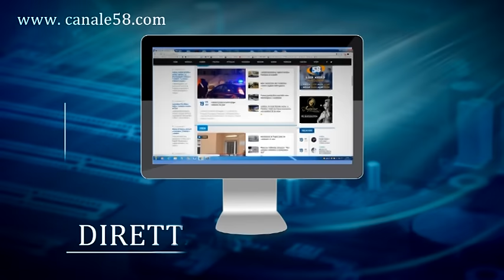Ciasullo a muso duro contro Gambacorta: ''Efficace solo nella comunicazione''